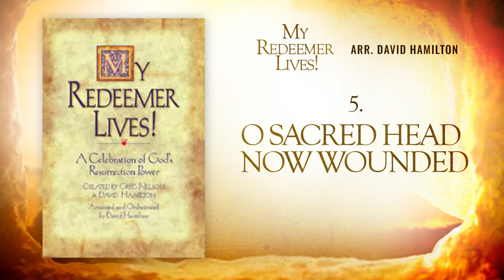My Redeemer Lives! (Arr. David Hamilton)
🎧 FAIXAS/TRACKS

00:00  Easter Song
03:16  The Holy City
09:22  Joyful Joyful We Adore Thee
13:39  I Know That My Redeemer Liveth
17:27  O Sacred Head Now Wounded
21:25  Man Of Sorrows
25:10  Is This Not The Carpenter
30:53  The Word Was Made Flesh
35:46  Were It Not For Grace

❗ This YouTube channel is NOT MONETIZE ❗

GOD BLESS!! 🙏🏻❤️